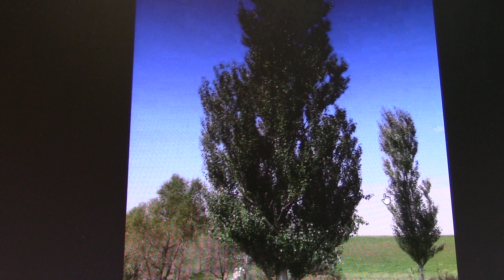московская феносреда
Еженедельная передача по средам о сезонных изменениях в природе Московского края на текущей неделе + о посадках тополей в зеленых уголках Москвы.